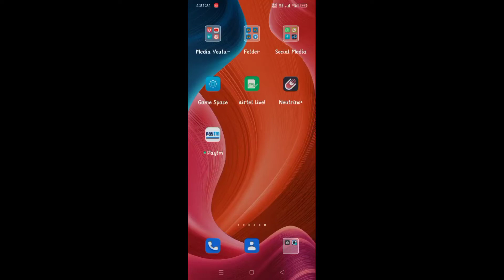Garena free fire Iiiuminate hack version diamond💎💎💎 and coins🪙🪙🪙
hack version game download link-    https:garena-free-fire-hack-apk/?amp_js_v=a6&amp_gsa=1&amp&usqp=mq331AQKKAFQArABIIACAw%3D%3D#Unlimited_Diamonds_CoinsMoney_Hacks

hello dosto phle Google pe jake search me daalna garene free fire Iiiuminate hack version diamond  and coins fir 1st number pe click kerna fir download ker Lena ok